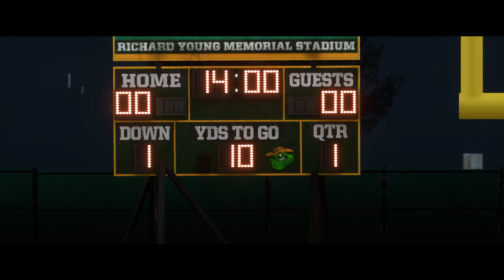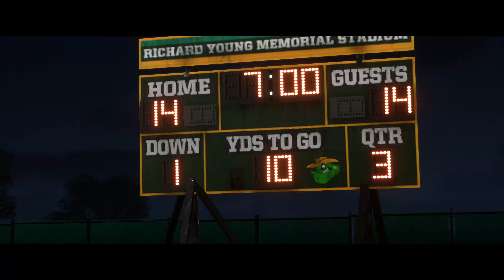MADDEN NFL 19 [SST-FR]: Longshot Homecoming - 250 000$ ? #5 Mode Carrière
Attention le jeu est exclusivement en Anglais
Merci à Zuma Torney pour le gros travail de traduction en français . Activer les sous-titre.

Succès / Trophee:
Beat the Bearcats
Step up
Not Op

Mode carrière :  Longshot Homecoming

Let's play / Walkthrough / Sous-Titre / Sous-titré / Découverte
Commentaire Fr - Français
Jeu disponible seulement en Anglais
Ultra - Pc 4K
i7 6950x - Sli TitanXp